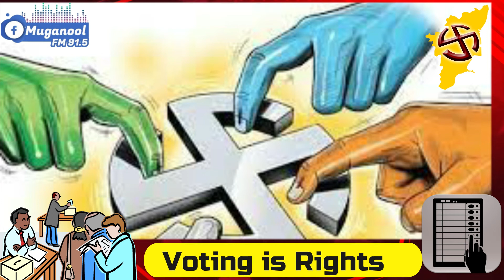ஒரு கவுன்சிலரால் என்ன என்ன செய்ய முடியும் ??? | உள்ளாட்சி அதிகாரம் | உள்ளாட்சி தேர்தல் | Muganool FM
ஒரு கவுன்சிலரால் என்ன என்ன செய்ய முடியும் ??? | உள்ளாட்சி அதிகாரம் | உள்ளாட்சி தேர்தல்  பற்றிய ஒரு பார்வை,

கட்டாயம்  உங்கள் வாக்கை நேர்மையாக  செலுத்துங்கள்.

எங்களை முகநூல் மற்றும் இன்ஸ்டாகிராமில் பின்தொடர
கீழே உள்ள லிங்கை கிளிக் செய்யவும்